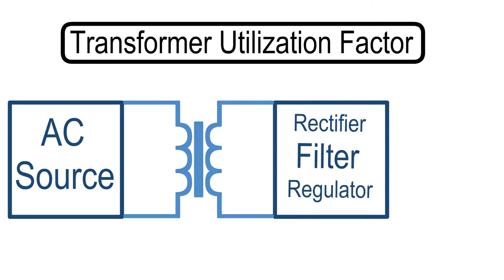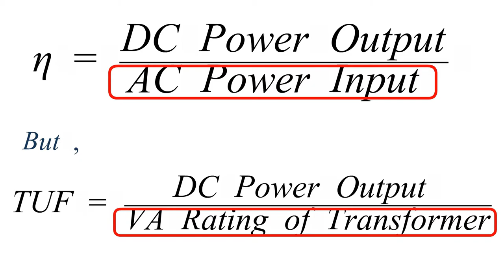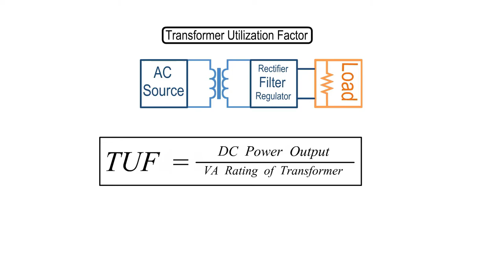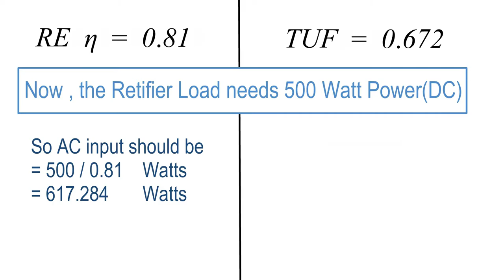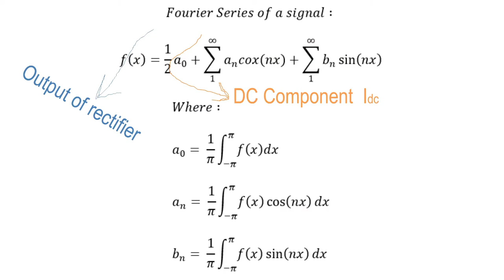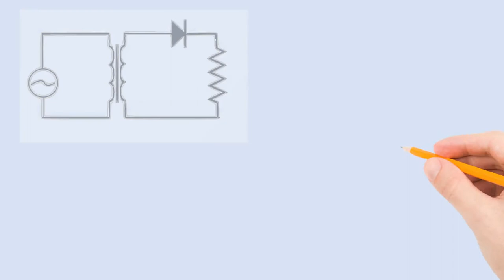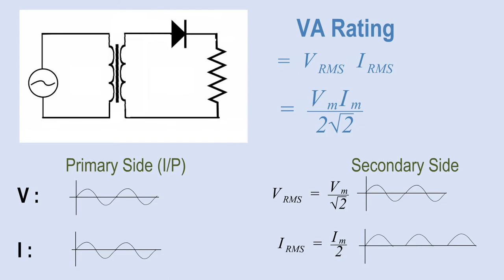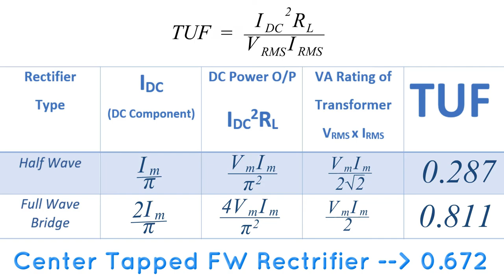Transformer Utilization Factor (TUF) for Half wave & Full wave rectifier (Bangla Tutorial)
Transformer Utilization Factor (TUF) of Half Wave & Full Wave rectifier (Bangla tutorial) is explained in this video. You will understand what Transformer Utilization Factor (TUF) is and difference between TUF and efficiency of rectifiers.